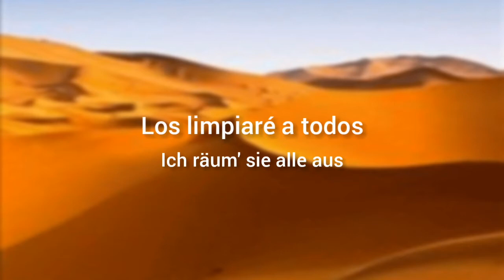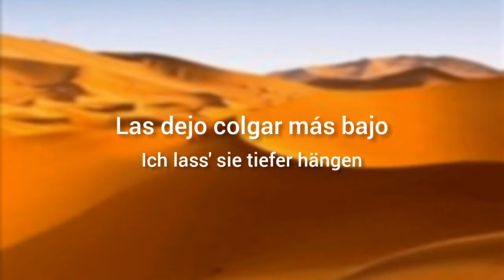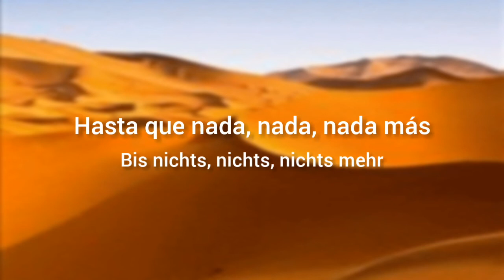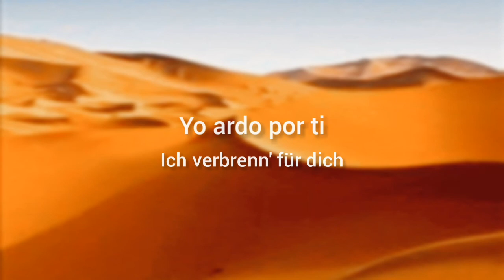Eisbrecher - Zwischen Uns (Lyrics Sub Español & Aleman)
Zwischen Uns es el primer single de album Schock lanzado en Noviembre de 2014